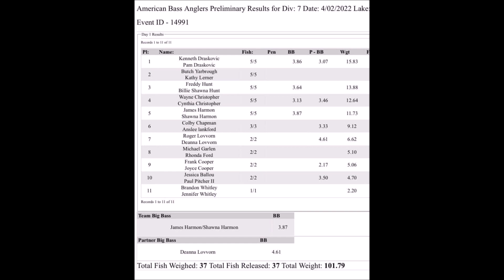Guntersville ABA couples April 2nd 2022. We had a 5 fish limit and won Big Fish!!!!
Short recap and fish catches from our Couples tournament on Lake Guntersville April 2nd 2022. Shawna caught three of our five fish limit!